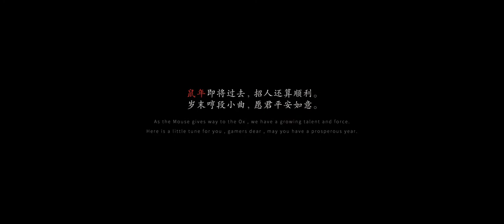Black Myth: Wukong - TRAILER OFICIAL en Kapital de los Simios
Black Myth: Wukong celebra el Año Nuevo Chino con un espectacular nuevo tráiler, pero antes, te contamos datos interesantes sobre este esperado juego de Game Science, aca en Kapital de los Simios !!